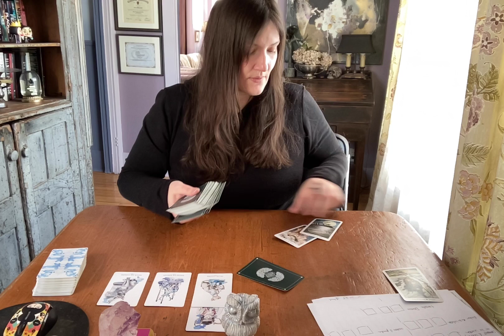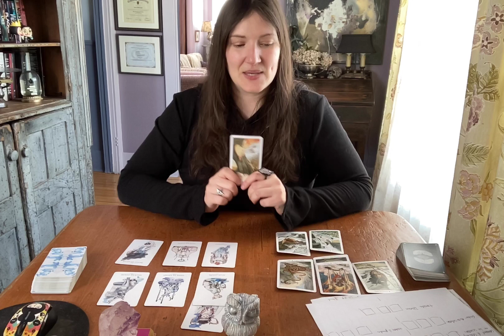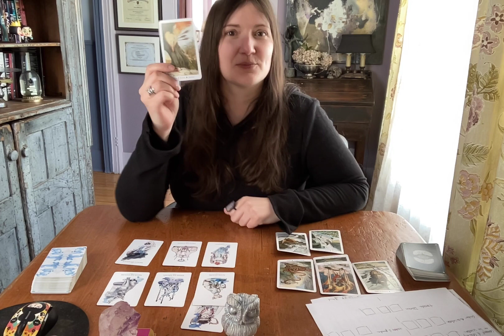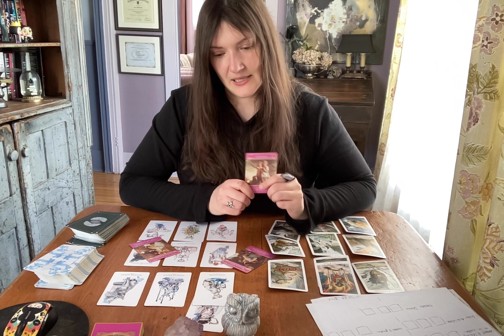Gémeaux * Vierge * Sagittaire * Poisson * L'autre sort de ses croyances limitantes...2e chance!!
Hello, signes mutables, soit Gémeaux, Vierge, Sagittaire et Poisson!! Belle rencontre qui s'en vient vers vous our le mois de février:))